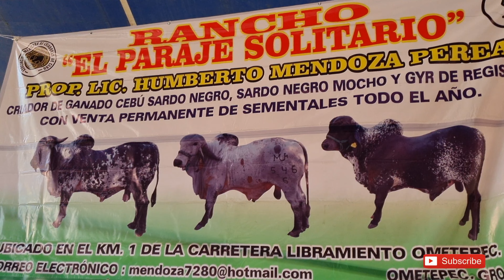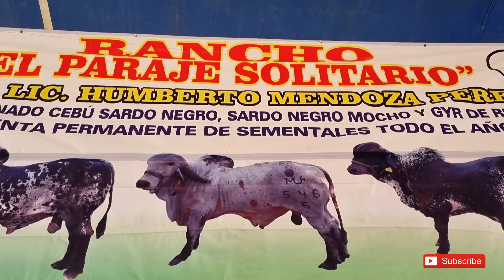CHULADA DE TOROS DE REGISTRO EXPO FERIA GANADERA 2022 || STGO. PINOTEPA, NAL., OAXACA.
NO SOLO ES MIRAR EL CONTENIDO.

TE LO AGRADECERÍA MUCHO.

Saludos!